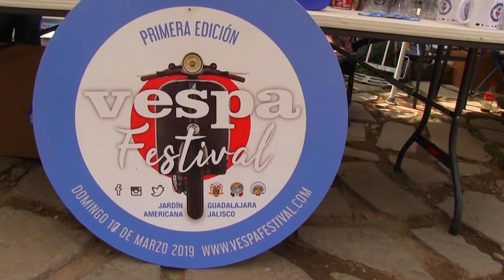vespa festival gdl 2019 telemotos